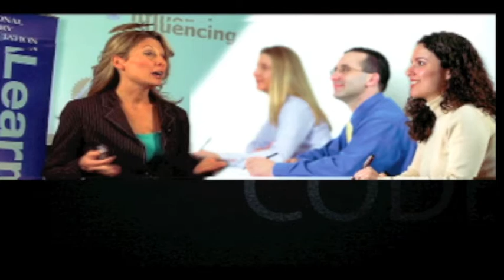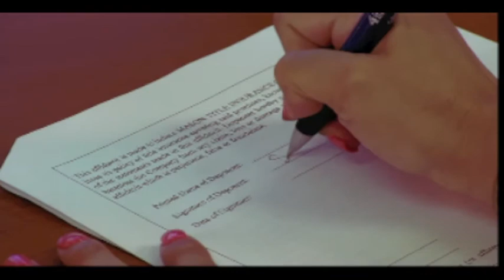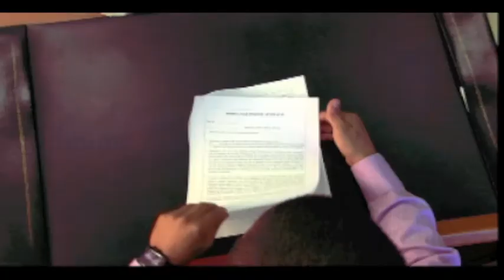NNA Chairman Milt Valera Receives Lifetime Achievement Award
National Notary Association honors Milt Valera with the Lifetime Achievement Award at the NNA 2013 Conference.

Milt Valera’s legacy of providing service and support for Notaries Public began in 1969 when he joined the National Notary Association. In 1982, he became President and CEO of the largest and most respected organization serving the 4.4 million Notaries in the United States.

In 2012, he took on the role of NNA Chairman in which he focuses on long-term strategies and governance issues for the Association and all its service entities.

Valera has been behind every major accomplishment the NNA has achieved over the past four decades. Among his greatest achievements is the creation of The Model Notary Act of 1984, 2002 and 2010, and their predecessor, The Uniform Notary Act of 1973, and The Notary Public Code of Professional Responsibility.

The Lifetime Achievement Award is given to someone who has dedicated their professional life to leading, educating, mentoring and advocating for Notaries Public every day.